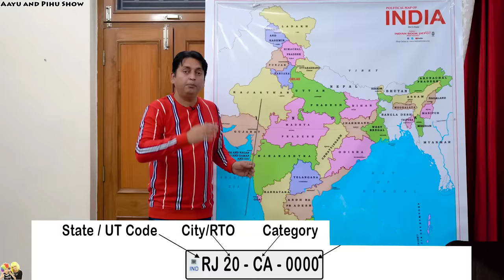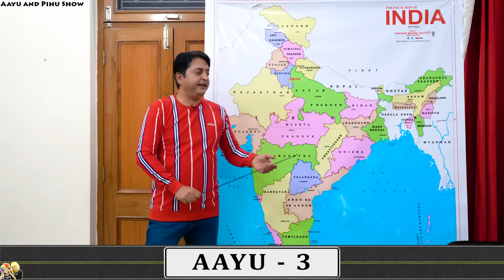NUMBER PLATE | Master Ji Ki Class | Family Challenge | GK Aayu and Pihu Show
Aaj Papa bane hai Master Ji aur voh lene wale hai humara Test !!
Dekhte hai kaun iss test mein pass hota hai !!
Aap bhi humare sath ye test zarur dena !!